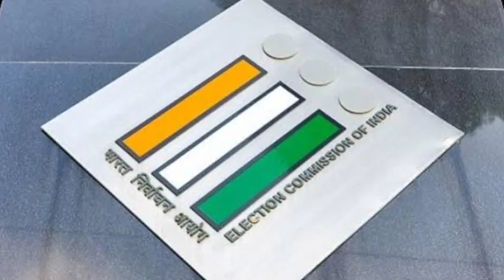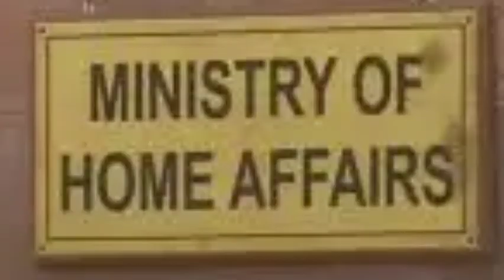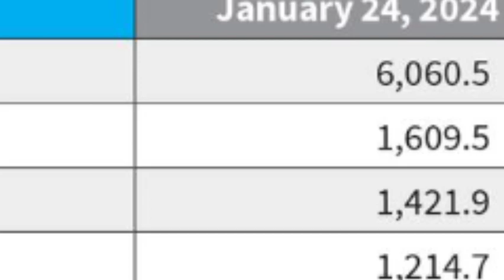Election schedule of upcoming lok sabha election 2024 and electoral bond issue...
About the upcoming elections schedule and about its phases with dates and some other important information like electoral bond issues, election commissioner appointments etc..